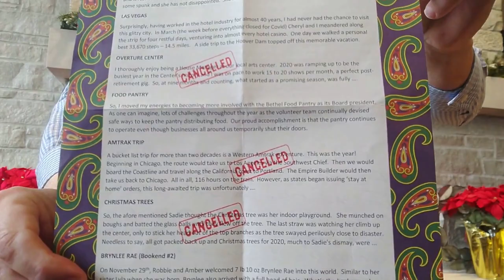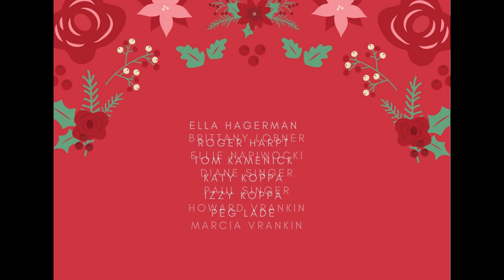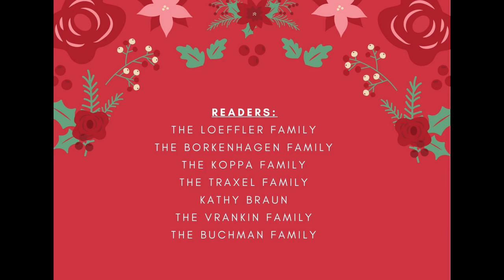Grace Christmas Program 2020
Join us for our Congregation-wide Christmas Program.  Grace members of all ages will share the story of Jesus' birth, while our bell ringers and virtual choir will inspire us with some beautiful Christmas music.